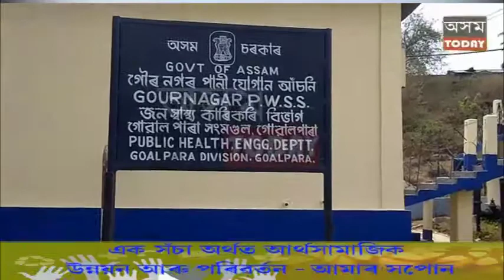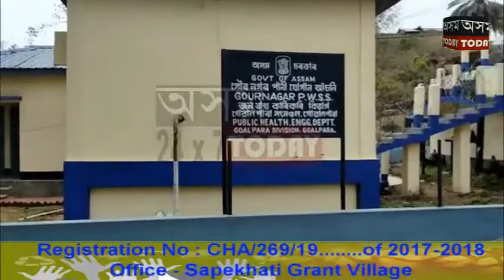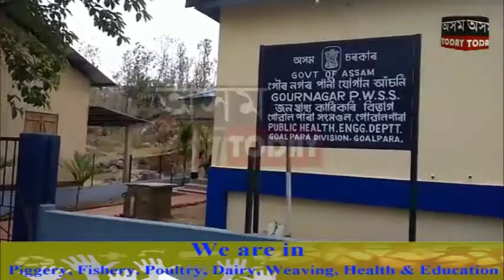গোৱালপাৰা জিলাৰ গৌৰনগৰ পানী যোগান আঁচনিত ব্যাপক দুর্নীতি